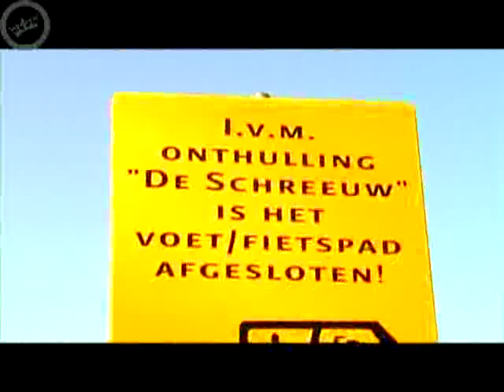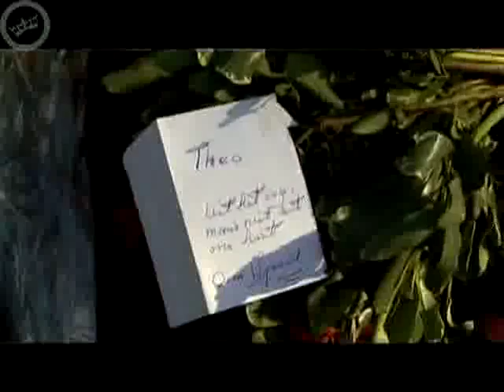Hans Teeuwen toespraak ter ere van Theo van Gogh compleet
Geweldige toespraak :D 't vrije woord